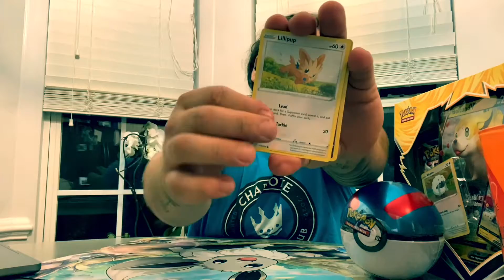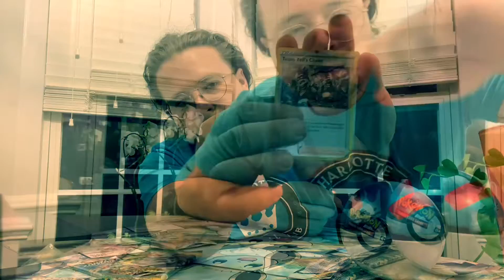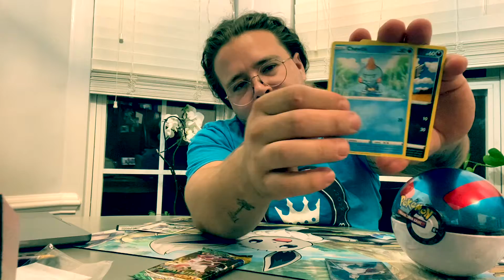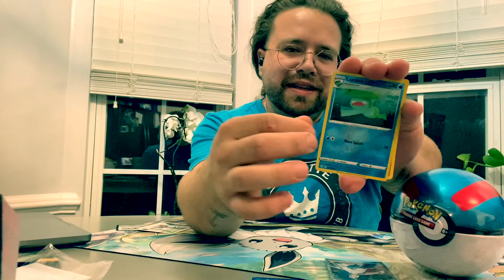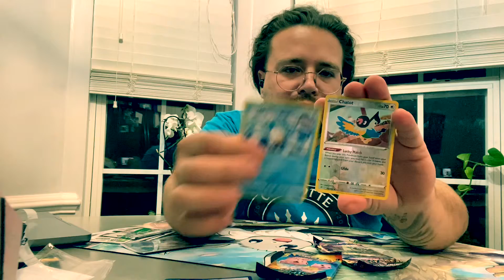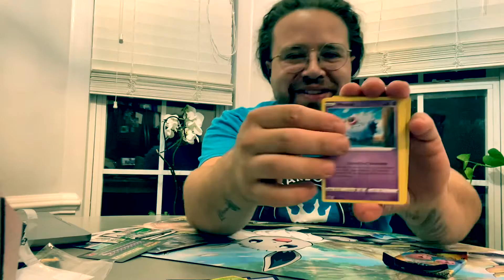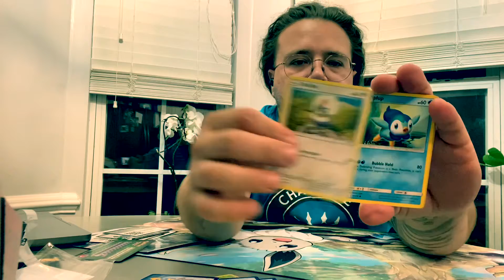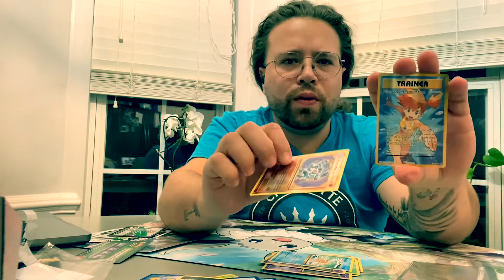Birthday come and go BUT HITS stay forever!!!!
Late night opening some pack for my bday and open a 2016 pack ???!??